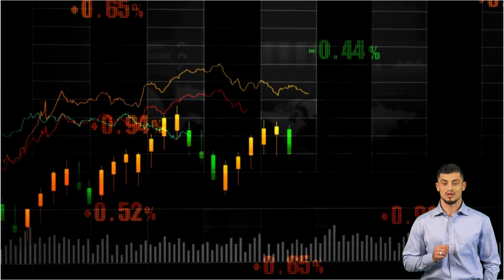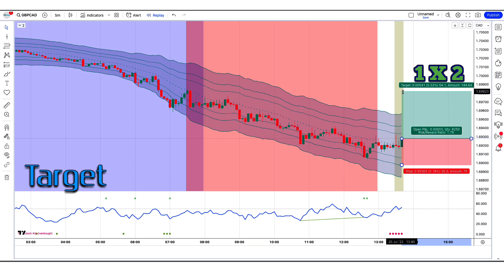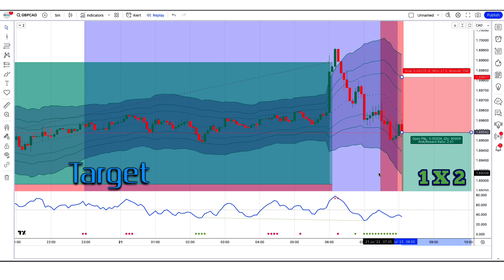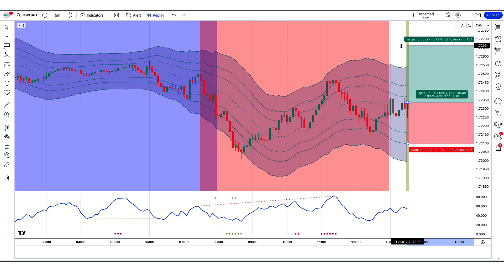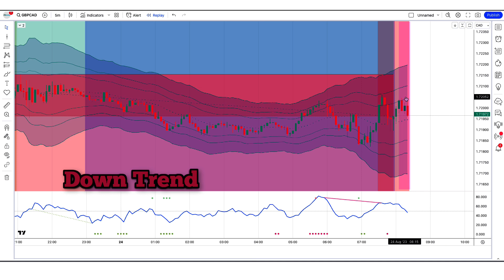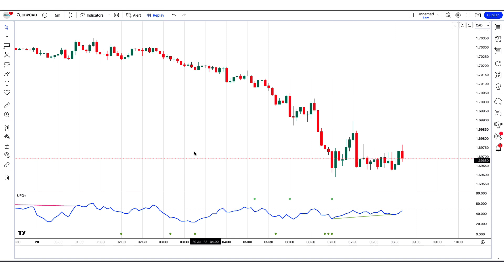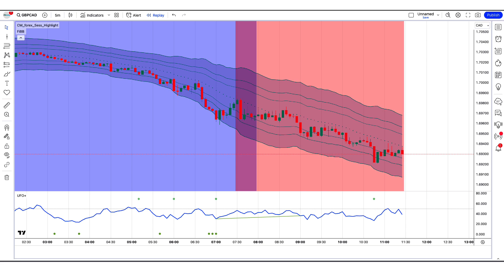Get PERFECT Entries Using Bollingers Bands With Fibonacci ratios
Are you looking to take your trading skills to the next level? Look no further! In this video, we will show you how to get perfect entries using Bollinger Bands with Fibonacci ratios.

So, what are Bollinger Bands? Bollinger Bands are a popular technical indicator that can help you identify potential entry and exit points in the market. They consist of three bands: an upper band, a middle band, and a lower band.
In this video, we’ll walk you through :   Bollingers Bands With Fibonacci ratios

FxAccurateUS is for anyone with a keen interest in learning more about trading in the financial markets including Forex, Stock Trading. Whether you are a complete beginner or an experienced Trader, our videos have the complete experience.

Follow on Tradingview -

Risk Warning
Trading  Forex, CFDs, Crypto, Futures, and Stocks involve a risk of loss. Please consider carefully if such trading is appropriate for you. Past performance is not indicative of future results. Articles and content on this website are for Trading Education purposes only and do not constitute investment recommendations or advice.
In this video topic:---
Bollingers Bands
Fibonacci ratios,Bollingers Bands Fibonacci ratios
UFO + Realtime Divergences
Simple (Forex) Sessions
tradinglab,stocks,forex,crypto,day trading
fxaccurate us,us30,sp500
live trading,bollinger bands
stocks to buy,forex trading
aapl,amzn
fibonacci bollinger bands indicator
fibonacci bollinger bands tradingview
trading strategy,profitable trading strategy
stock market,liquidity grab
larry williams,stock trading strategy
fibonnaci,fibonnaci retracement
fibonnaci retracement tool
fibonacci bollinger bands – by rashad
bollinger bands and fibonacci retracements
fibonacci ema crossover
fibonacci retracement levels